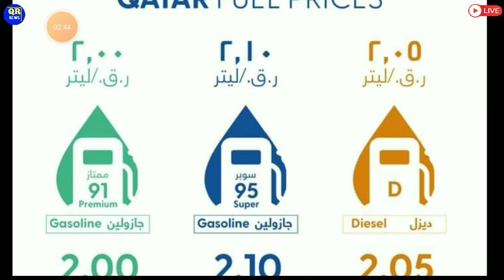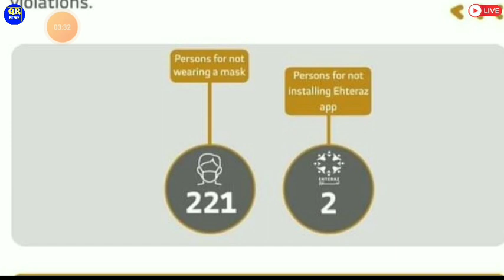💥Qatar Todays News Updates ¦¦ Qatar Big Breaking News ¦¦ Qatar News Headlines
⏩QatarNews
QatarBreakingNews
QatarTodayNews
QatarHindiNews
QatarNewsHeadlines
QatarNewsUpdates
QatarKhabar
Qatar_Khabar